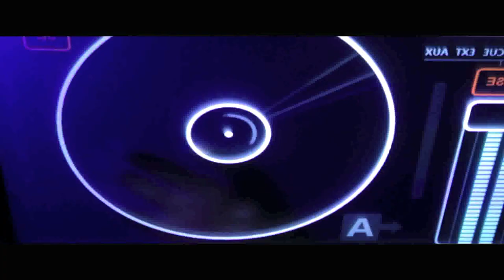Dj Therapist Reel